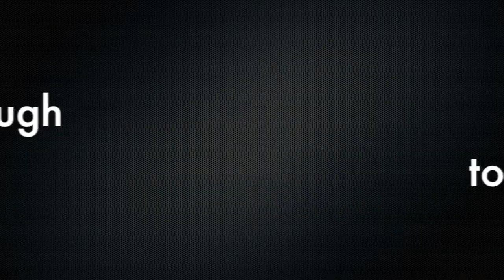DIY Doggy Treats || Glesga Geek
Welcome to Glesga Geek

Today we show you how to make doggy treats at home!

Recipe:

Love heart Sweets:

1 Cup of coconut oil
1 Cup of peanut butter
1 Teaspoon of cinnamon

Doggy treats:

1 Cup of peanut butter
2 Cups of flour
1 Cup of milk
1 1/2 Tablespoons of baking powder
1 tablespoon of parsley

Snap Chat: @Glesga_Geek

We are still in the process of getting things sorted so please bare with us whilst we work through some technical issues!

We upload new videos Monday and Thursday 7.30pm BST (GMT) with some bonus videos in between!

If you have made it this far, CONGRATULATIONS!  You receive a whole load of nothing, however, if you’d like you can comment “PUPPY POWER!”